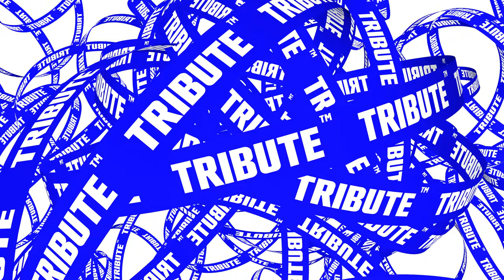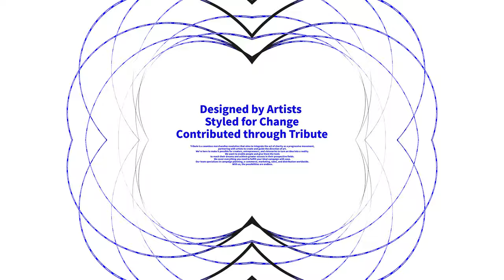TRIBUTE BELT [ 4K AMBIENT MOTION LOOP ]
"TRIBUTE BELT" composed with,
Cobalt Blue Belt of TRIBUTE
loop every 55 seconds. total 24 minutes length.

4K AMBIENT MOTION LOOP is a sort of Art wall, Motion wallpaper.
motion created by kiefer, Art director of TRIBUTE.